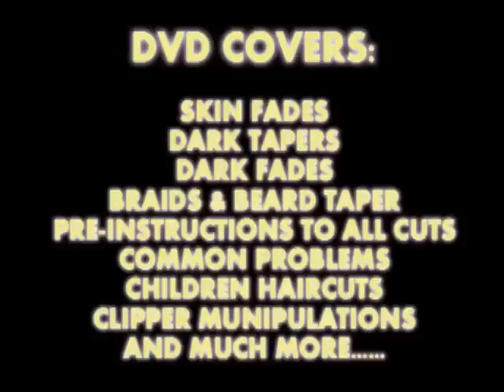How To Cut Black Men Hair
CUT LIKE A BARBER" DVD is one of the most comprehensive instructional barbering video ever created! The principal behind each cut is broke down with our unique pre-instruction segments. Follow the easy step by step instructions on the mannequin head as the instructor show you where every stroke of your clipper should go. This is followed by actual application of the technique you just learned in the classroom to clients in the barber chair. Easy to read on screen instructions walk you through each cut and pre-cut. All of the latest and most popular hair styles our covered including the DARK TAPER, SKIN FADE, LOW FADE, and BRAIDS and BEARD TAPER. The video also include some of the hottest tracks from renowned DJ J-KUTZS.